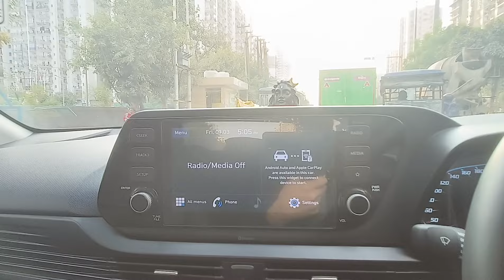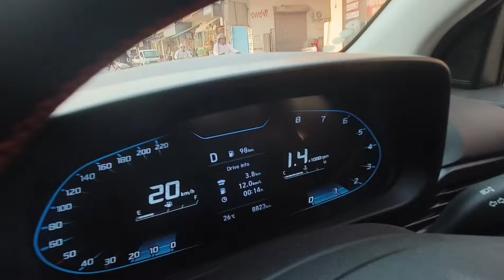Day 5 | 30 Days 30 Videos Driving Hyundai i20 1.2 ivt | Kaise chala raha hai 😡🤬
Namaskar dosto, ye humari Vlog series chal rahi hai, jiska naam hai '30 Days 30 Videos of Driving Hyundai i20 1.2 ivt'.
Iss Vlog mein mai aapko regular i20 chala ke dikha raha hu aur saath mein aapko road pe hone waali cheeze bhi dikha raha hu.
I hope aapko maza aayega 🔥

Video about:
hyundai i20
road
india roads
indian roads
vlog
car vlog
car vlogging
driving vlog
driving video
daily vlog
daily vlogs